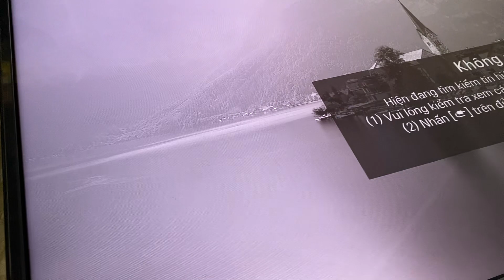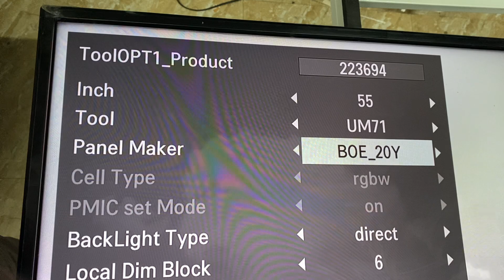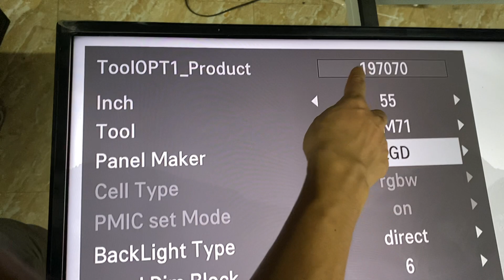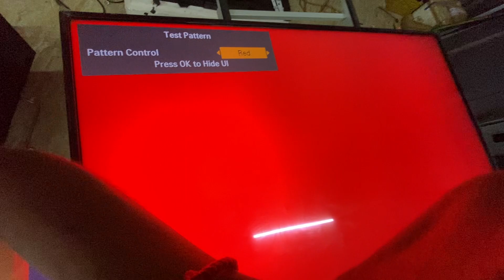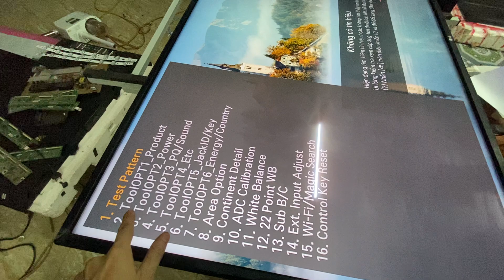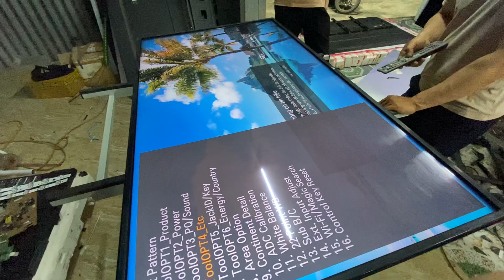Hướng dẫn chỉnh sai màu hoặc ngược ảnh trên tivi LG led.